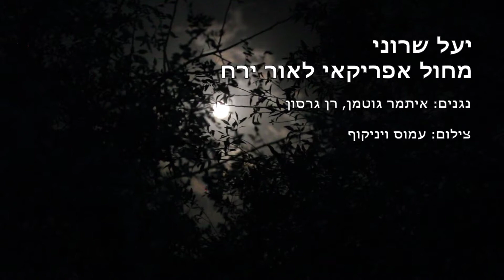ריקוד אפריקאי במעיין עין חזין .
ריקוד אפריקאי בטבעון !
שיעור פתיחה במעיין בהדרכת יעל שרוני .
נגנים : רן גרסון ואיתמר גוטמר
צילום : עמוס ויניקוף